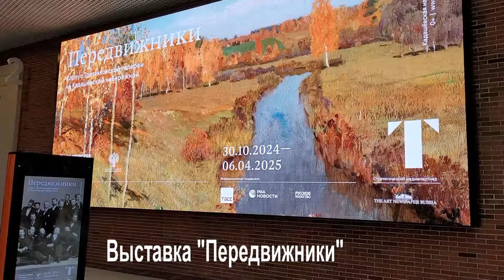Выставка "Передвижники" в Третьяковской галерее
Выставка "Передвижники" в Третьяковской галерее проходит с 30 октября 2024 года.